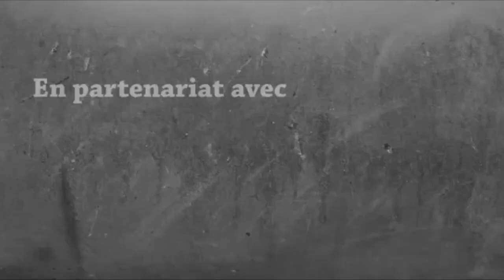[Minecraft 1.8 Moddé] | s1 | épisode 11 LUCKY BLOCKS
Participez avec moi a ce monde ou je donne un nouvel aperçue:
ABONN3 TOI:

Mods FORGE 1.8:
- Lucky Block
- BackPack
- Mo'Creature
- Exp-Translation
- Architecture craft
- Treecapitator
- Optifine
- BETTER FOLIAGE
- Minimap Xaero's
- Inventory Tweaks
- food plus
- MrCrayfish's Furniture Mod
- Minion
- FAIRY LIGHTS